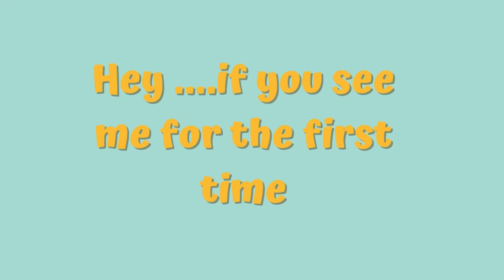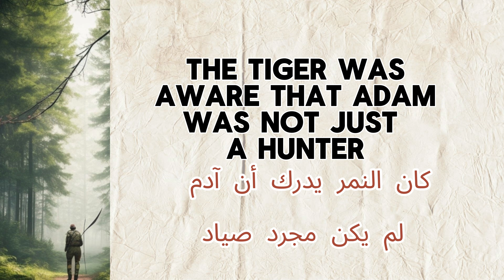l english story for listening l تعلم اللغة الانجليزية اقصص انجليزية مترجمةEnglish story l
english storytelling adventure
unlock the language stories
 learn english
english language
english earning
story telling
english class
english lessons
english grammar
english vocabulary
english fluency education language story telling adventure
english for beginners
english
english tips
storytime
EnglishGrammar
Vocabulary
Reading Comprehension
Learn With Me
Educational Language Skills
English For All
EnglishTips
Improve English
EnglishTutorial
EnglishPractice
تعلم اللغة الانجليزية من القصص l تعلم اللغة لانجليزية اللغة الانجليزيةللمبتدئين#تعلم_الانجليزية_من_خلال_القصص#
لتصفح فيديوهات قناة learn English through story
"Welcome to [Learn English thorough story ]! 📚🌟

Immerse yourself in the enchanting world of storytelling while mastering the English language! Our channel is your gateway to a unique and engaging way of learning English through captivating stories.

📖 Dive into our collection of carefully curated stories, ranging from classic tales to modern narratives, designed specifically to enhance your language skills.

🎭 Each story is brought to life through dynamic narration, vivid visuals, and interactive exercises, making learning both enjoyable and effective.

🌍 Whether you're a beginner or looking to refine your English proficiency, our diverse range of stories caters to learners of all levels.